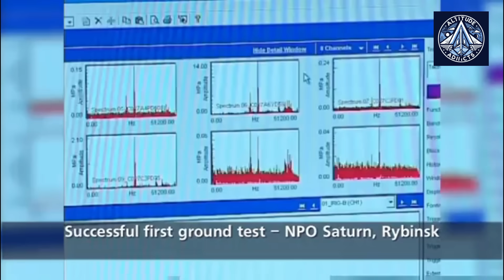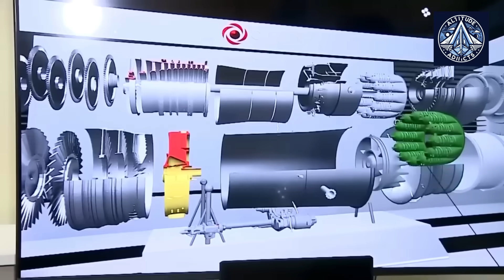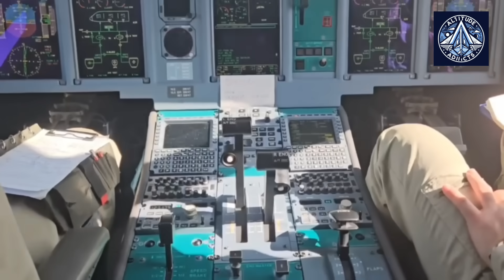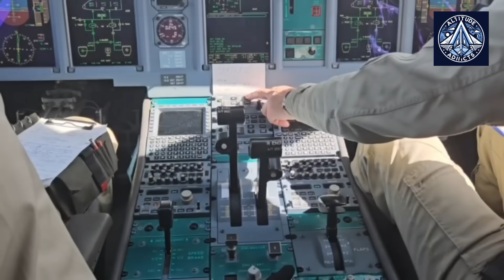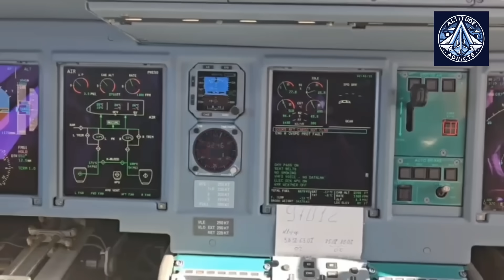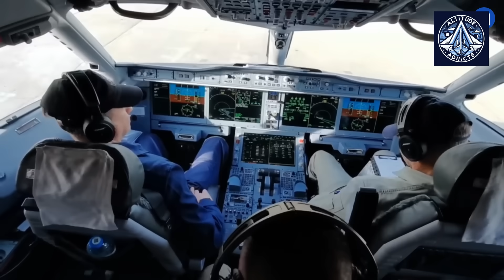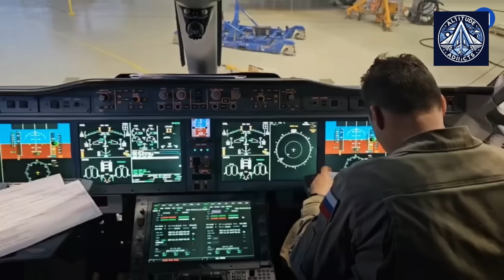A Deep Dive into the PD-8: The Engine Tech That Saved Russia’s Superjet from Sanctions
The PD-8 jet engine was born out of crisis—when Russia lost access to Ukrainian D-436 and French SaM146 engines due to sanctions. But in just 6 years, Russian engineers achieved the impossible: a fully domestic powerplant for the SJ-100 Superjet and Be-200 amphibious aircraft. How did they do it?

🔧 In this video, we explore:
✅ Why Russia was forced to build the PD-8 (D-436 ban, SaM146 sanctions)
✅ The secret behind its rapid development (digital twins, PD-14 tech, and teamwork)
✅ Breakthrough tech (new alloys, FADEC system, and composite nacelles)
✅ Flight tests & certification challenges (Will it really replace Western engines?)
✅ What’s next for Russian aviation?

The PD-8 is more than just an engine—it’s a symbol of Russia’s push for aviation independence. But can it compete globally? Watch to find out!

📌 Timestamps:
00:00 - How Sanctions Killed Russia’s Jet Engines
02:15 - The Race to Build the PD-8
05:40 - Digital Twins: The Game-Changer
08:20 - Inside the PD-8’s Cutting-Edge Tech
12:05 - Flight Tests & Certification Drama
15:00 - Can Russia’s New Engine Survive?